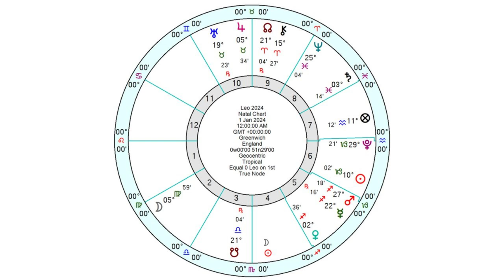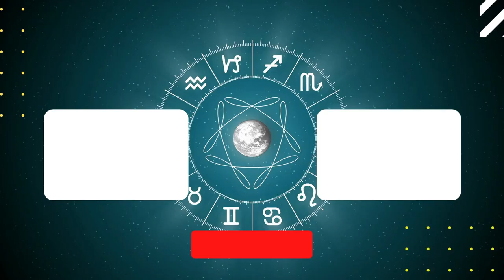Leo 2024 - the ULTIMATE Astrology & Horoscope Forecast. Embrace Change, and SUCESS is YOURS!